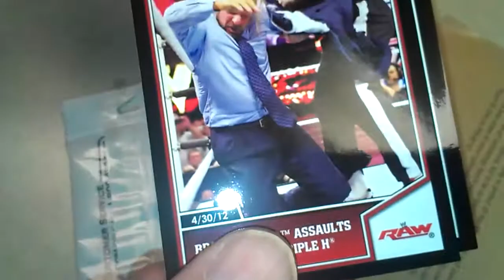2013 Topps Best of WWE Jumbo Hot Pack (2)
I love this one.